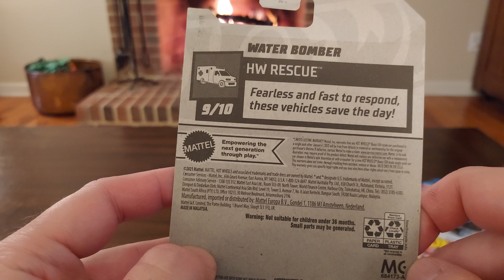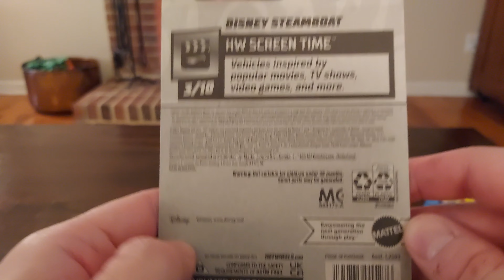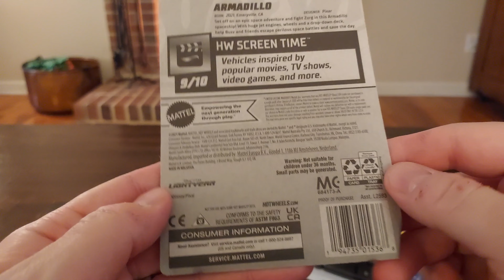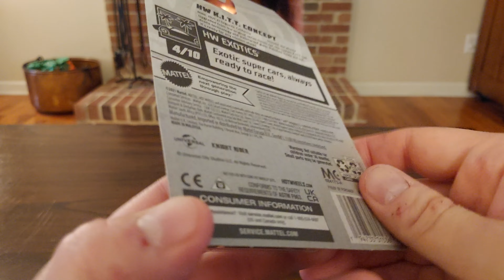Super Mario, Mickey Mouse, Knight rider AND Buzz light year? Hot Wheels fun!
Super Mario, Mickey Mouse, Knight rider AND Buzz light year? Lets have a look at unboxing of these and more.

Who wins in a game of Mario Kart? Mario? Kitt? MM?

Thank for hanging out Friend!

Matchbox, Hot Wheels